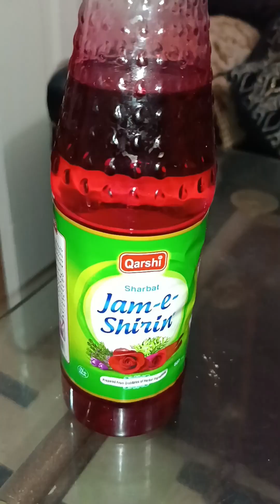special energy booster phalsa/black currant berries drink